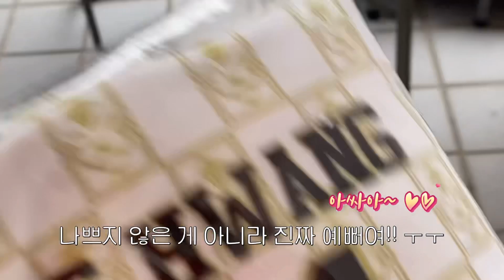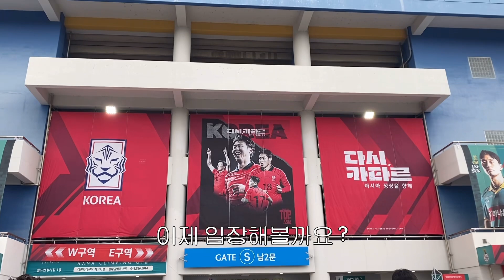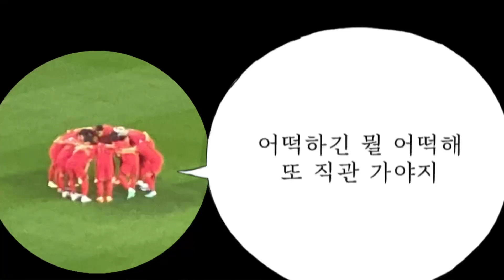A매치 직관 브이로그 | 대한민국 vs 엘살바도르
23.06.20 (화) 20:00 대전 월드컵 경기장

혼자 갔던 저번 직관과는 달리 이번엔 저의 축구메이트..❤️ 학교 동창 친구와 함께 직관을 갔어요
말동무가 생기니 말도 많고~ 더 많이 웃고~ 할 수 있었어요 너무 소중한 내 칭구…♡ 덕분에 즐거웠떠!

ㅋㅋㅋㅋㅋ 경기에 너무 집중한 나머지 소리도 많이 질러서..! 이번 브이로그 보시다가 귀가 아프셨다면 죄송하다는 말씀 드리고 싶구요,,, 하지만 그게 또 직관의 매력이기에! 이 친구가 정말 직관을 알차게 즐기고 왔구나~ 하고 재밌게 봐주시면 감사하겠습니다!!

경기 열심히 뛰어주신 모든 선수님들 고생 많으셨습니다🇰🇷❤️

브이로그 봐주셔서 감사합니다